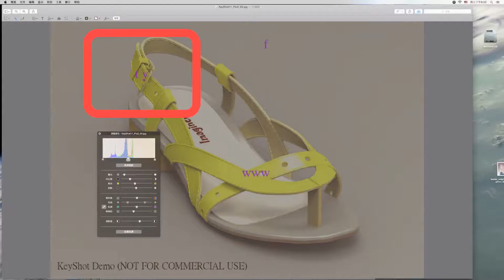【ActionMedia】ActionMedia Project: LIN Ke and His Hand | Beijing,China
This is a clip based on the interview of Lin Ke from ActionMedia. Qian Long (the founder of ActionMedia) is more like a curator to disscuss the possibility between Lin Ke’s works and his hands with Lin.

Most of Lin ke’s works are all related to his hands, so actually it becomes like aclip which is based on Lin Ke’s footage collection.